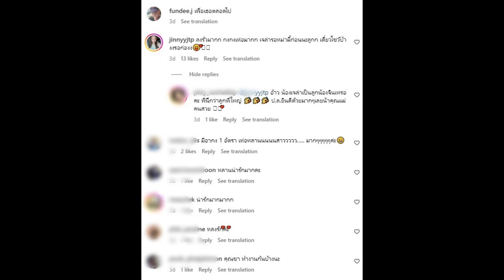ดารารุ่นใหญ่แฮปปี้ได้เป็นคุณตา เห่อหลานหนักอุ้มไม่ยอมวางมือ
ขึ้นแท่นว่าที่คุณตาแล้วเรียบร้อย สำหรับนักร้อง-นักแสดงหนุ่ม ใหญ่ ฝันดี หลังจากที่ จินนี่ จุฑาภัค ลูกสาวหัวแก้วหัวแหวน ได้ให้กำเนิดทายาทคนแรก น้องเจล่า เมื่อวันที่ 2 ก.ย. ที่ผ่านมา ท่ามกลางความปิติยินดีของครอบครัวจรรยาธนากร

ตั้งแต่วันแรกที่ น้องเจล่า ลืมตาดูโลกกงกงใหญ่เห่อหลานหนักมาก ทยอยโพสต์รูปอวดรัวๆ อุ้มไม่ยอมวางมือเลยทีเดียว แม้แต่ลูกสาว 'จินนี่' ยังเข้ามาแซวว่า 'ลงรัวมากก กงกงเห่อมากก เจล่ารอหม่ามี๊ก่อนนะลูกก เดี๋ยวโชว์บ้างงรอก่องง'